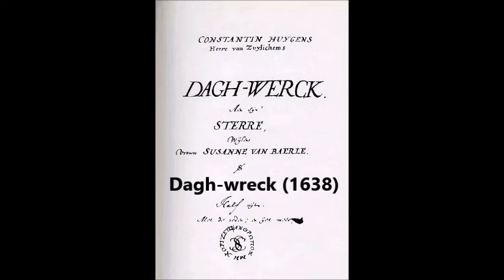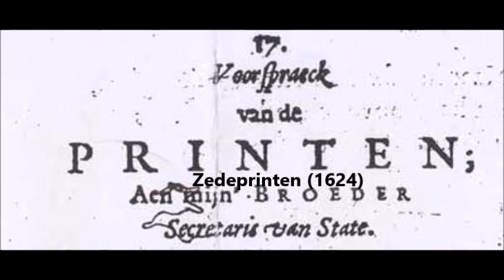H5C-ConstantijnHuygens-MirtheManoyKarlijn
Hierbij ons filmpje over Constantijn Huygens